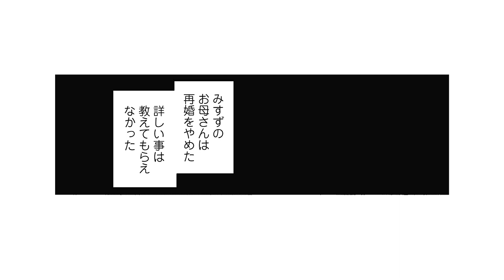【漫画】いじめの犯人は親友…？私、嫌われてる？【マンガ動画】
『桜はとても可愛いので』九目

GANMA! 読切マンガ祭 夏の31連弾開催中！
「GANMA! 読切マンガ祭 夏の31連弾」特設ページ

GANMA!アプリで31本の完全新作読切マンガが無料で読める！